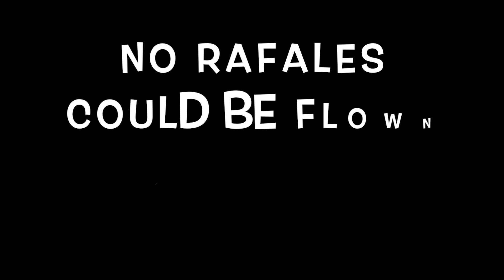Super Fun Game Ideas With Hula Hoops. छल्ले में बुलबुला ! ( हिंदी )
Part II of Day 4 of the India Bobbles 100GamesChallenge brings you the most fun games played with Hula hoops (छल्ले). With not only each player but also viewers having so much fun, there is no way you wouldn't want to use these simple props for your next get-together with friends and family.
WATCH FOR THE HAPPY FACES WATCHING THE GAMES ;) :)

About the Games:

0:13 Game 19: Chhalle me Bulbula (required: Hula Hoops, Ezee/bubble solution, Two Straws)

1:45 Game 20: Udaan Chhalle (required: Hula hoops, Paper Planes )